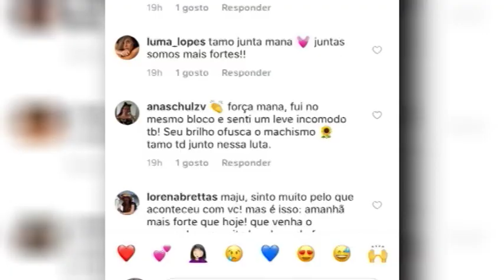TN2: Comerciante é assassinado na Serra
Os suspeitos foram presos quando saíam da loja onde aconteceu o crime.